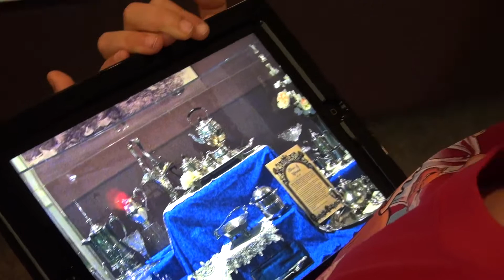Things to Do in Kenora: The Lake of the Woods Museum - a Video Tour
Things to do in Kenora! Kenora is a small town found on the northern edge of Lake of the Woods in Northwestern Ontario, Canada. The town's museum was rebuilt in 1985 and this video shows a pretty classy building for such a small town. The Welcome Centre was also rebuilt and is shown at the end of the video. So if you are thinking, "what to do in Kenora" visit the museum!